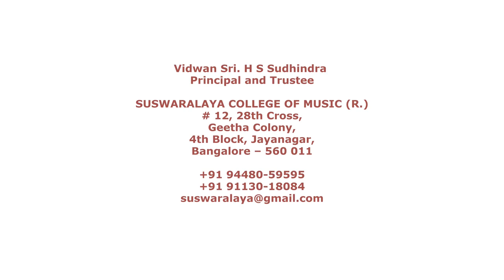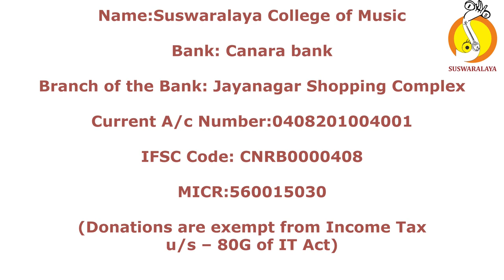7 NARAYANA NINNA SHUDDA DHANYASI KHANDA CHAPU PURANDARA DASARU